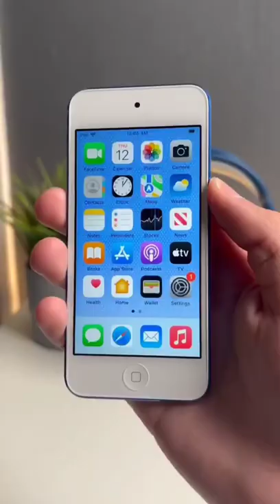Apple ipod 2022 version unboxing and first look